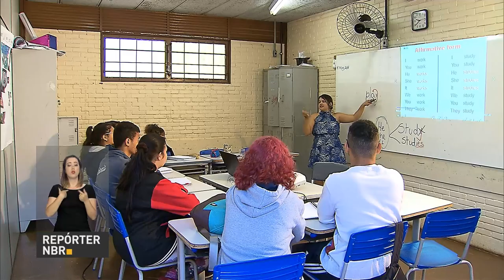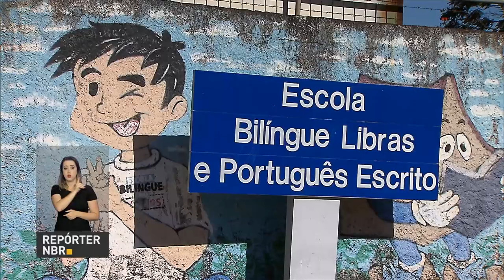Videoprovas são ferramentas para os surdos no Enem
REPÓRTER NBR - 11.05.18: O Exame Nacional do Ensino Médio vem mudando para incluir mais e melhor os alunos com  necessidades diferentes. É o caso dos surdos, que tem tido seu direito de usar a língua brasileira de sinais respeitado a partir do recurso das videoprovas.